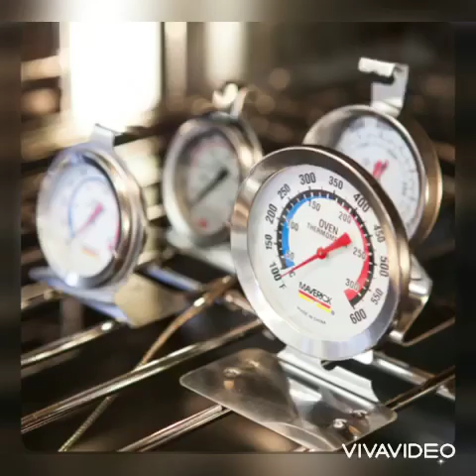🎂කේක් බේක් කිරීමේදි අවන් එක භාවිතා කිරීමට උපදෙස්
මූලික කේක් දැනුම
කේක් පාඩම 02

අපි ගන්න අවන් එක හදුනා ගැනීම ගැනිම අනිවාර්ය වෙි.එකම වර්ගයේ අවන් වුවද එකින් එකට එහි උෂ්ණත්ව පරාස වෙනස්ය.

මෙි සදහා උෂ්ණත්වය මනින මාපක වෙළද පොලේ ඇත.නිවැරදිව දැන ගන්න.වාර්ශිකව හෝ වර්ශ දෙකකට වරක්වත් උශ්න්ත්ව පාඨාංක කාර්මික මහතෙකු ලවා පරීක්ෂාකර කර ගන්න.

කේක් උදුන තුලට දැමීමට පෙර නියමිත උශ්නත්වයට උදුන රත්ව තිබීම වැදගත් කේක් තැටිය ඔයිල් පේපර් යොදා සූදානම් කර තිබීමත් කේක් මිශ්‍රනය තෙත සහිත නිසා පිටි එක්කල වෙලාවේ සිට පිපුම් කාරකය ක්‍රියාශීලී වීම නිසා තැටියට දා ඒ විගස උදුන තුලට බේක් වීමට සැලැස්වීම ඉතා වැදගත්.

අවන් එකට තැටිය ඇතුළත් කිරීමේ දී එය අවන් එකේ මැද තට්ටුවට ඇතුළත් කිරීම වඩාත් සුදුසුය. ඒ මඟින් අවන් එක තුළ උෂ්ණත්වය මනාව කළමනාකරණය කරගත හැකියි.

කේක් එක බේක්වන අවස්ථාවේ දී කිසිවිටෙකත් අවන් එකේ දොර ඇර සැරින් සැරේ පරීක්ෂා කරන්න එපා. ඔබ එසේ කළහොත් කේක් එක නියමිත උසට නොපැමිණෙන අතර කේක් එක තද ගතියක් ගැනීමට එය හේතුවක් වේ.කේක් එක නියමිත කාලය තුළ බේක් වූ පසු එය පරීක්ෂා කිරීමට පිරිසුදු ඉරටු කැබැල්ලක් හෝ ටූත් පික් එකක් භාවිත කරන්න. ඉරටු කැබැල්ලේ කොළවරෙහි බටර් ඇලි ඇත්නමි නැවත බෙික් කර ගන්න.(පලමු විනාඩි 30 දී උදුන විවෘත නොකරන්න) ඊට අමතරව කේක් එක මත ඔබේ ඇඟිලි තුඩු තබා ගත් විට එය නැවත පෙර තත්ත්වයට පැමිණේ නම් ඔබේ කේක් එක සාර්ථකව බේක් වී ඇත.

කේක් එක බීට් කර අවසන් වූ විගස අවන් එකට දමන්න.

කේක් මිශ්‍රණය සාදා අවසන් වූ පසු සකසාගත් කේක් තැටියට දමන්න. හැකි ඉක්මනින් රත්වූ අවන් එකට දමා අවශ්‍ය කාලයට බේක්කර ගන්න. එසේ කරන්නේ කේක් මිශ්‍රණයේ අඩංගු පිපීමට භාවිත කරන ද්‍රව්‍ය කේක් මිශ්‍රණය සමඟ වාතයට නිරාවරණය වී තිබිය දී ක්‍රියාකාරීවීම ආරම්භවීම වැළැක්වීමටය.

🍰 කේක් එක උදුන තුලට දමා පලමු විනාඩි 20 ඉක්ම වන තුරු දොර අරින්න එපා.එවිට සිසිල් වාතය උදුන තුලට ඇතුලු වී කේක් එක මැද්දෙන් බැසීමට ඉඩ ඇත.

බේක් වූ කේක් එක අවන් එකෙන් පිටතට ගත් පසු එය උපරිම විනාඩි දහයක් පමණ තැටිය සමඟම තබන්න.

ඉන්පසු තැටියෙන් ඉවත්කර දැල් ට්‍රේ එකක් මතට දමා සම්පූර්ණයෙන් නිවෙනතුරු තබන්න. නැත්නම් කේක් එක පෙඟීමට ලක්වේ.

කේක් එක කරවෙන්නේ  අවන් එකෙහි උෂ්ණත්වයේ ඇති අඩුපාඩු නිසයි. එමනිසා අවන් එකක් මිලදී ගන්නා විට උෂ්ණත්වය ගැන සැලැකිලිමත් විය යුතුයි. ඒ වගේම කේක් එකක් බේක්වීමට ගතවන කාලයද කේක් එකෙන් කේක් එකට වෙනස් විය හැකියි බටර් කේක් චොකලට් කේක් වැනි කේක් 160-180 c උෂ්ණත්වයෙන් බේක්වන අතර පළතුරු දැමූ බරින් වැඩි කේක් එකක් නම් ඊට වඩා අඩු උෂ්ණත්වයෙන් වැඩි කාලයක් ගතවේ.

කේක් එකක් අවන් එකෙන් පිටතට ගත් විගසම දැලට දැමිම නුසුදුසු ක්‍රියාවකි. එහිදී කේක් එක කැඩී යා හැකිය. එම නිසා විනාඩි 5 ක් පමණ ට්‍රේ එකෙහි සිසිල් වන්නට තැබිය යුතුය. ඉන්පසු දැලට දැමීම සිදු කළ යුතු අතර ඉක්මනින් කේක් එක උඩ අතට හැරවීම සිදු කළ යුතුයි.

මේ කරුණු කාරණා නිසි අයුරින් පිළිපැද කේක් එක සාදාගත්තොත් ඔබට රසම රස කේක් එකක් සාදාගැනීමට හැකි වේවි අනිවාර්යයෙන්ම,රසවත්ව හා නිවැරැදිව කේක් සෑදීමට හැකි නම් එය කදිම හැකියාවකි. එහෙත් රසවත්ව කේක් සෑදීමේදී විවිධ ගැටලු මතුවිය හැකි අතර ඉදිරියේදී එම ගැටලු විසදාගනිමින් රසවත් කේක් එකක් නිර්මාණය කිරීමට ඔබට හැකි වනු නිසැකය.